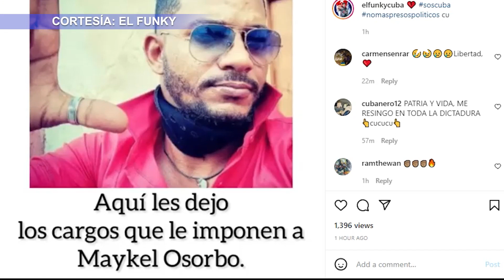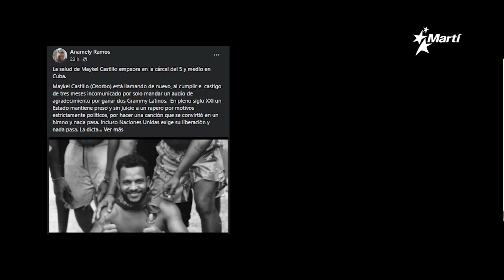Info Martí | Piden 10 años de cárcel para El Osorbo y 7 para Otero Alcántara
Reacciones de dentro y fuera de Cuba condenan la petición fiscal del régimen cubano de sentenciar con varios años de prisión a los encarcelados artistas Maykel Castillo Pérez, “El Osorbo” y Luis Manuel Otero Alcántara.